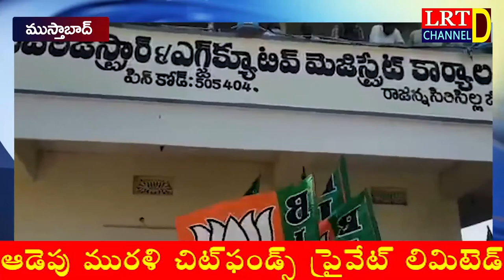పెట్రోల్ డీజిల్ పై వ్యాట్ ను రాష్ట్రప్రభుత్వం తగ్గించాలని బిజెపి నాయకులు బైక్ ర్యాలీ || LRT NEWS